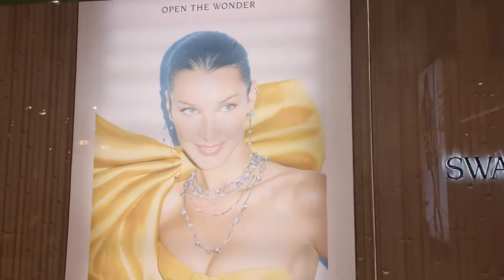2022 11 26 ore 18 48 15 Arese 5 (Centro Commerciale IL CENTRO)